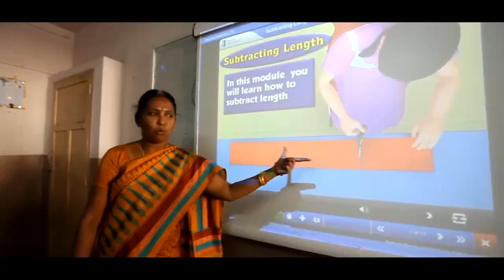'परीक्षा पे चर्चा' संवाद कार्यक्रम में पीएम करेंगे छात्रों और अभिभावकों की उलझनों का समाधान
29 जनवरी, सुबह 11 बजे भारत मंडपम में आयोजित 'परीक्षा पे चर्चा' संवाद कार्यक्रम के सांतवे अंक में पीएम @narendramodi करेंगे छात्रों और अभिभावकों की उलझनों का समाधान।